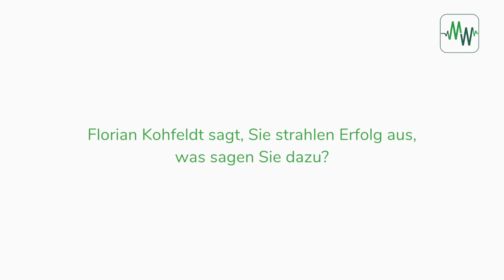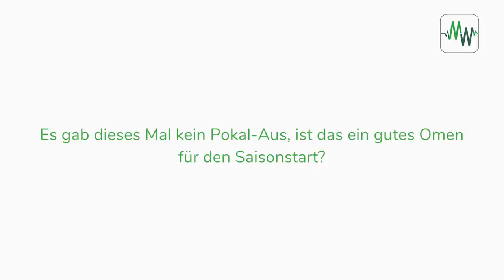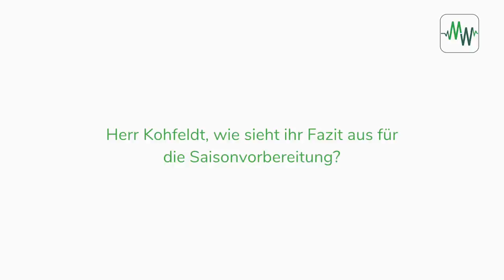Pizarro und Kohfeldt über Werders Ziele und den Saisonstart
Was ist in der kommenden Saison für Werder drin? Claudio Pizarro und Florian Kohfeldt über Werders Ziele und den nahenden Saisonstart.